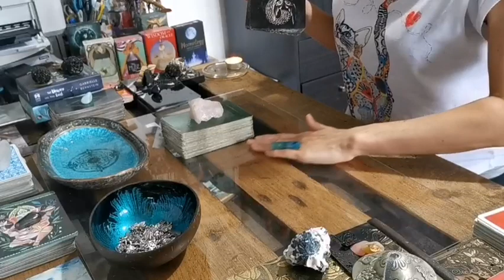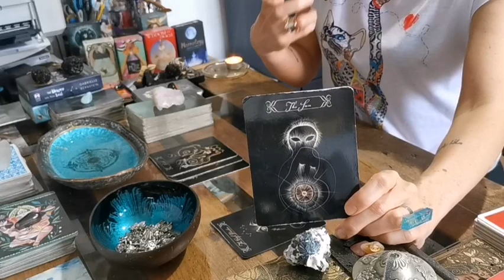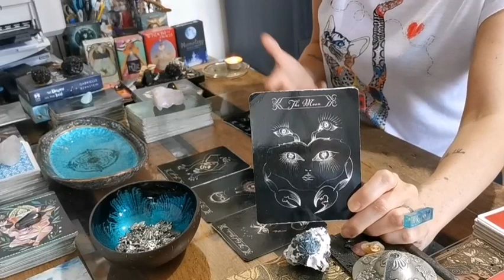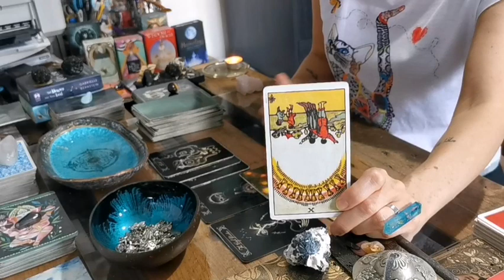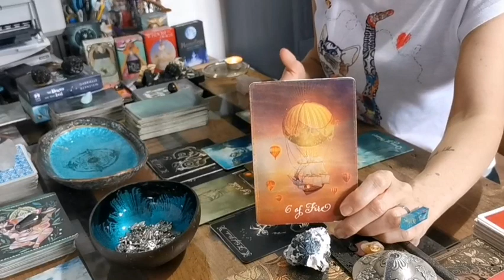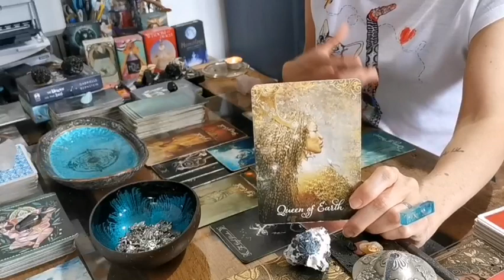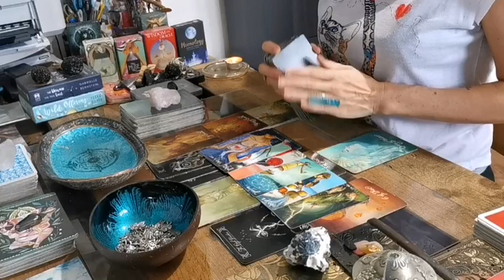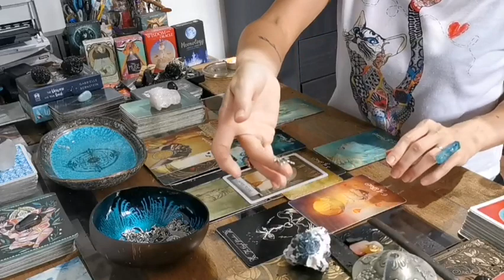SAGITTARIUS - "BONUS: THIS ONE'S FOR YOU!!" JULY 2021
I hope you enjoyed the messages from spirit Sagittarius.